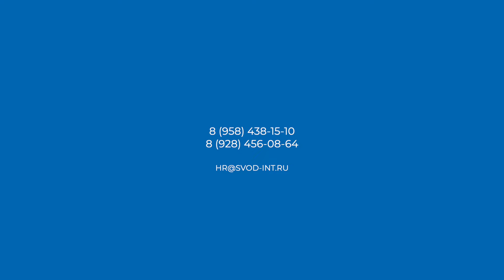Курорт "Газпром Поляна" приглашает на работу!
Ежегодно нас посещают тысячи туристов, которые ценят сервис, инфраструктуру и особенную атмосферу. За эмоции и комфорт каждого гостя отвечают сотрудники. Мы команда единомышленников-профессионалов, где каждый гордится местом работы. Станьте частью курорта «Газпром Поляна»!

Мы предлагаем:
🔹Официальное трудоустройство
🔹Льготное проживание
🔹Трансфер до места работы и обратно
🔹Добровольное медицинское страхование в лучших клиниках Сочи и Краснодара
🔹Скидки на оздоровительные и развлекательные услуги курорта для Вас, Ваших родственников и друзей.

Более подробно можно ознакомиться с вакансиями на официальном сайте в разделе «Работа на курорте», или: